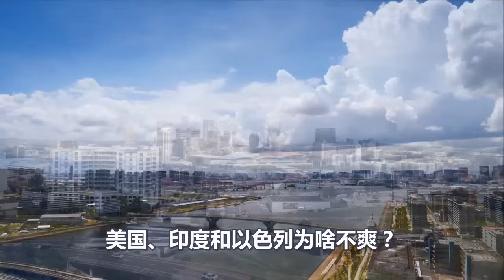伊朗巴基斯坦互炸后、美国印度以色列傻眼了、